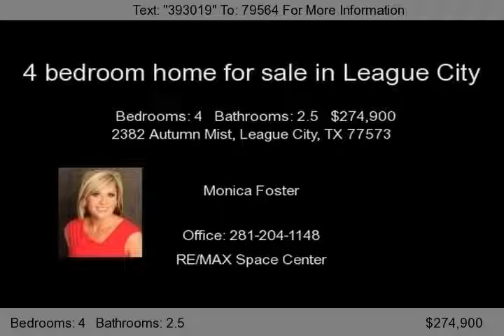SOLD - 2382 Autumn Mist, League City, TX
Beautiful Perry home showcases 18' ceilings in Entry  tile extending throughout much of the 1st floor. Stacked Formals features wood laminate flooring. Kitchen boasts 42'' cabinetry, oversized island, tile backsplash, granite countertops & undermount sink. Den has 18' ceilings, wall of windows & gas log fireplace. Oversized Master Suite with wonderful views of the pool! Master Bathroom w/garden tub, separate shower & double sinks. Pool with flagstone coping & extensive decking. Corner lot! Wow!

for more current listings or my buyer's for Buyer info and testimonials. for the latest news or you can call me, Monica Foster, at . Ask about my Buyer's REBATE!